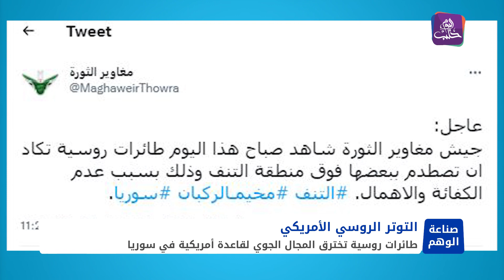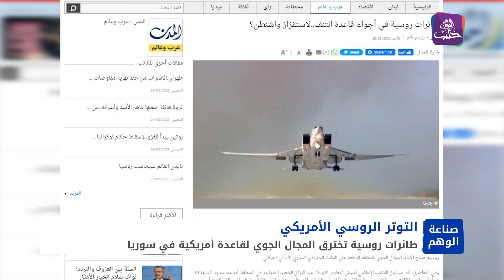مناورات روسية الأولى من نوعها.. رسائل لاستفزاز واشنطن على الأراضي السورية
تقرير: آلاء صبره